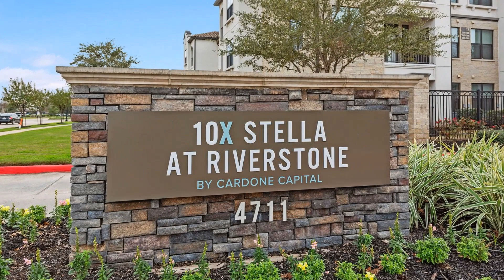4711 LJ Parkway, 2108, Sugar Land, TX